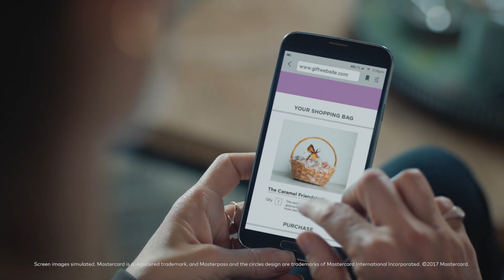Cobie the friend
Cobie spends time she saved with Masterpass catching up with a friend who’s having a tough go.